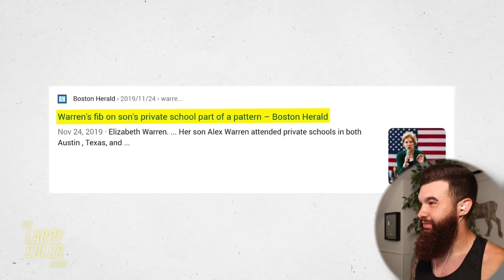How RAC!ST is Trump Toward Black Americans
Etsy Store

🎥 Camera/Office Gear 🎥

Lense:
Canon 10-18mm Wide Angle

Office Chair:
NOUHAUS Ergo3D Ergonomic

Mic:
Electro-Voice RE20 Broadcast Mic

Speakers:
Edifier S2000pro

Headphones:
Moondrop Aria IEMs